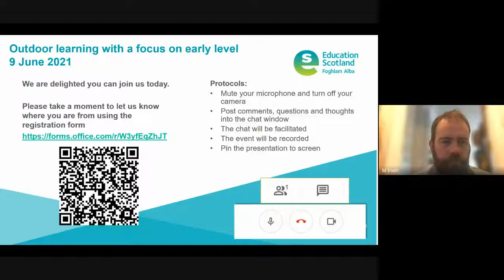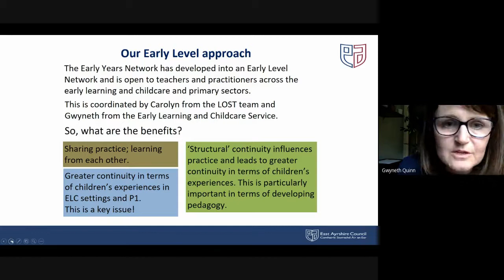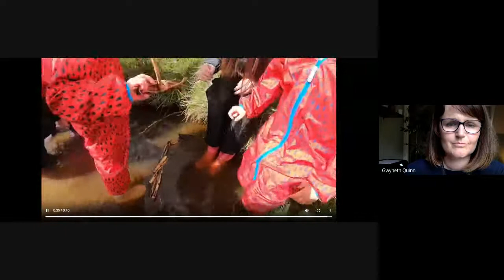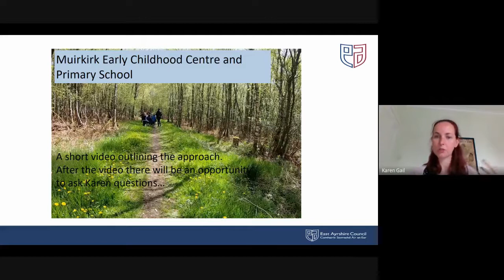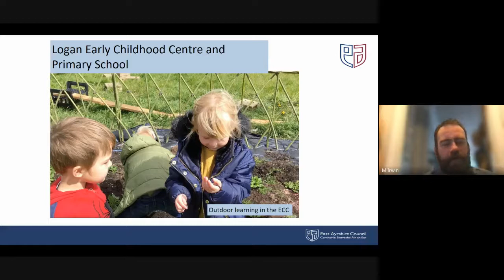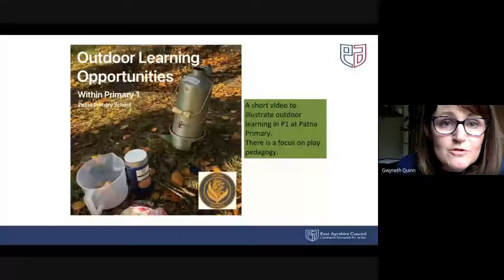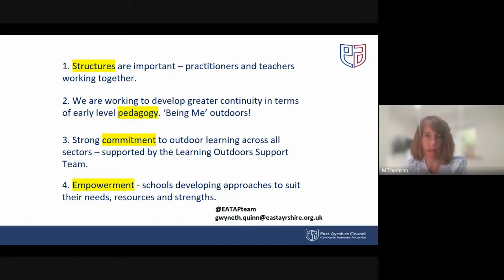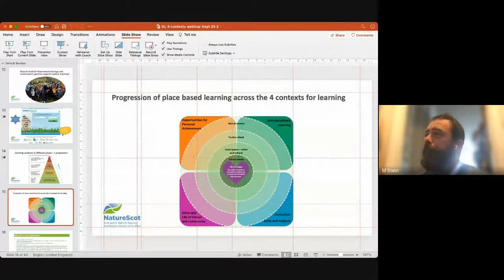Outdoor learning with a focus on Early Level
The webinar shares how East Ayrshire Council have developed early level outdoor learning practice. Hear from the Gwyneth Quinn Principal Teacher and three settings - Muirkirk, Logan and Patna.